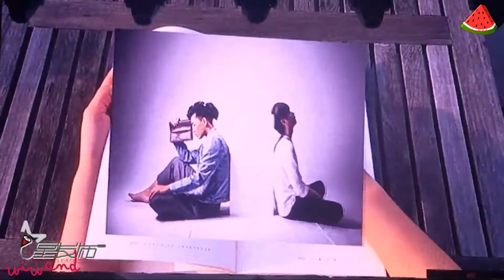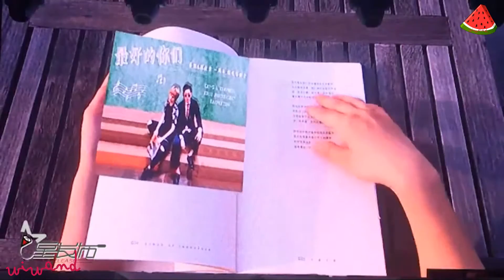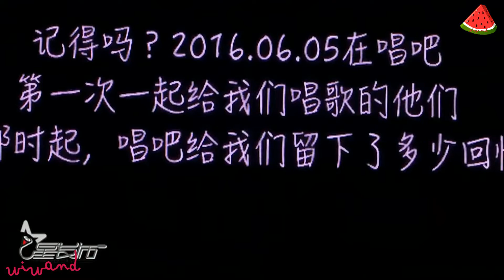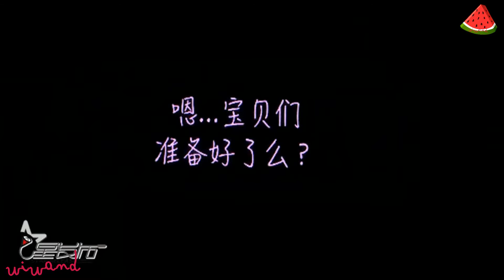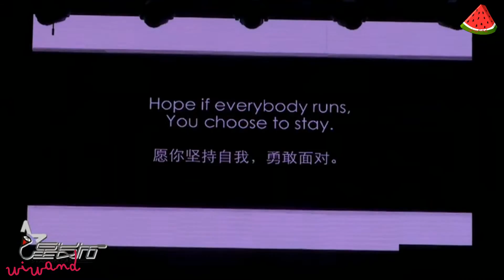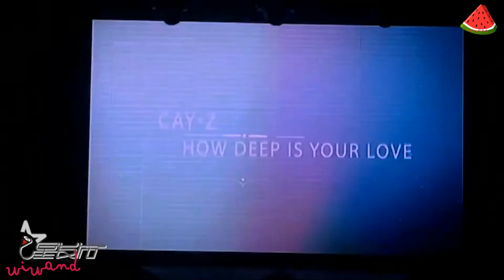[1080P] 160625 蔡照 CAY-Z (Caizhao) & 陈秋实 (Chenqiushi) 1st Anniversary Fan meeting Part 1/2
และ

Please Don't Crop My LOGO!!

Take Out With Full Credit ~ เอาออกไปกรุณาให้เครดิตด้วยค่ะ